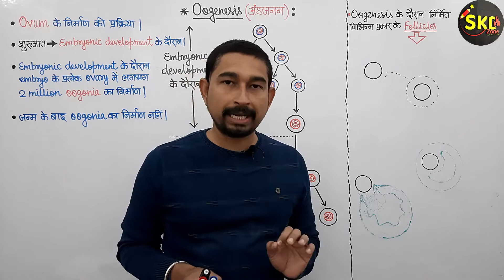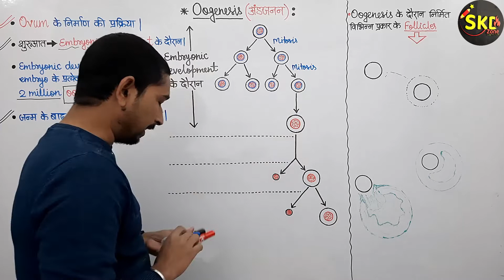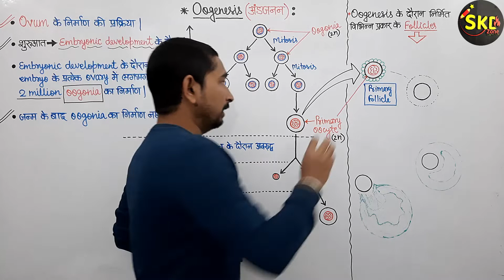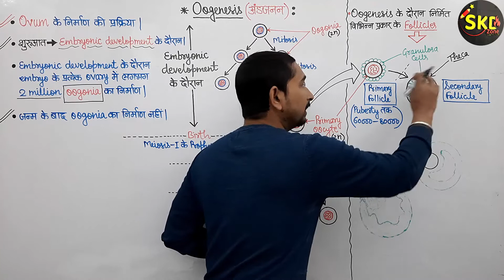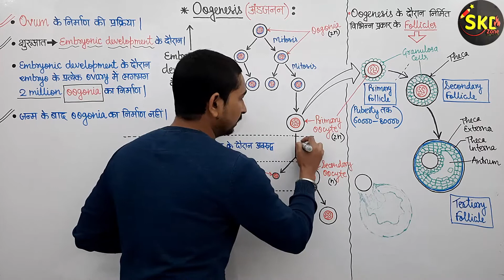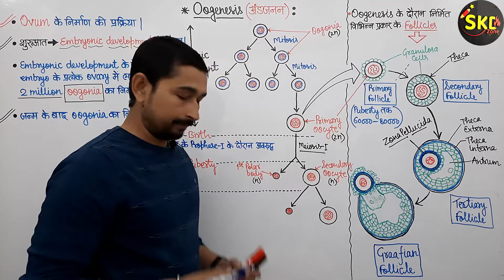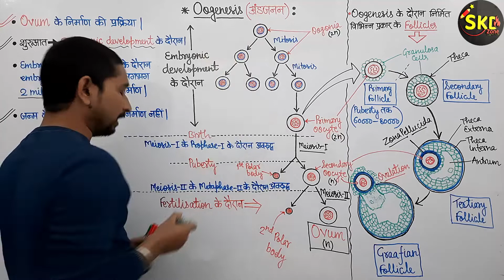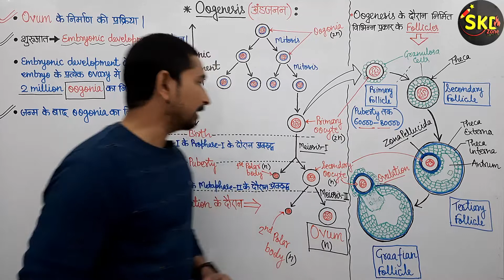अध्याय- 3 मानव जनन ,कक्षा 12 |PART-11| अंडजनन ( Oogenesis ) | जीव विज्ञान | NCERT| NEET | TGT | PGT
chapter 3 Human Reproduction Class 12 |PART-11| Oogenesis (अंडजनन) | Biology| NCERT| NEET| TGT| PGT | in hindi | bilingual |

Human Reproduction by- Santosh Kumar Dubey

✔️ Class: 12
✔️ Subject: Biology | जीव विज्ञान | Biology in hindi
✔️ Chapter name: Human Reproduction | मानव जनन
✔️ Topics:
      - gametogenesis class 12 | युग्मकजनन
     - oogenesis class 12 biology | अंडजनन कक्षा 12 ||
     - oogonia ( अंडजननी ) | female gamete mother cells ( मादा युग्मक मातृ कोशिका )
     - primary oocytes ( प्राथमिक अंडक )
     - primary follicle ( प्राथमिक पुटक ) | granulosa cells ( कणिकामय कोशिकाएँ )
     - secondary follicle ( द्वितीयक पुटक ) | theca ( प्रावरक )
     - tertiary follicle ( तृतीयक पुटक ) | theca externa ( बाह्य प्रावरक ) | theca interna ( अंतर प्रावरक ) | antrum ( गह्वर )
     - graafian follicle ( ग्राफी पुटक ) / mature follicle ( परिपक्व पुटक ) | ovulation ( अंडोत्सर्ग )
     - secondary oocytes ( द्वितीयक अंडक ) | zona pellucida ( अंडावरण ) | first polar body ( प्रथम ध्रुवीय पिंडक ) | second polar body ( द्वितीय ध्रुवीय पिंडक )
     - ovum ( अंडाणु ) | mature female gamete ( परिपक्व मादा युग्मक )

⏰ Timecodes ⏰
00:00 Introduction
00:57 अंडजनन (Oogenesis): विस्तृत व्याख्या
25:37 अंडोत्सर्ग (Ovulation)
30:19 Fast Revision

अंडजनन किसे कहते हैं ?
अंडजनन क्या है ?
अंडजनन की सरलतम व्याख्या
what is oogenesis ?
simlified biology explaination
detailed explaination of oogenesis

how to explain oogenesis in a simplest way
diagram of oogenesis
Human Reproduction class 12th
Human Reproduction - Structure of primary, secondary, tertiary and Graafian follicles ( mature follicles )
Structure and function of ovum
How to draw structure of follicles | cbse 12th Biology | NCERT class 12 | science
Class 12 Biology Chapter 3 | ovum - Human Reproduction

जीव  विज्ञान कक्षा 12 | अध्याय- 3 | मानव जनन